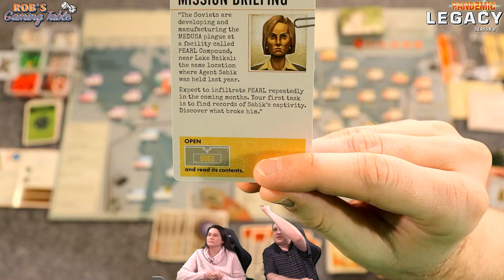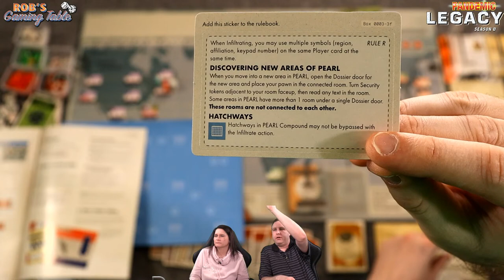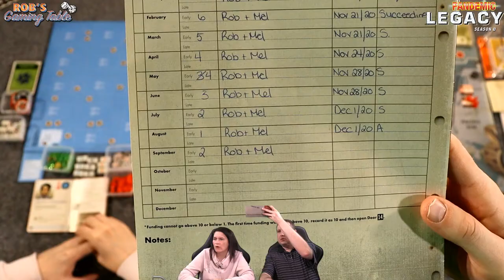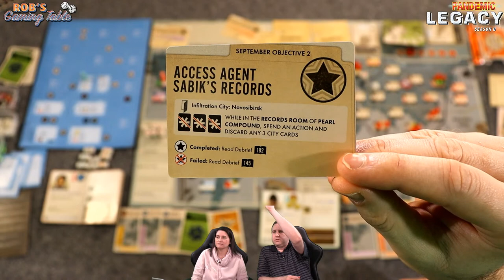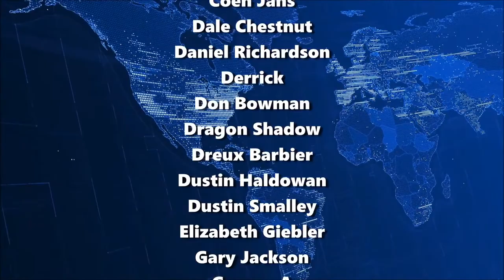Pandemic Legacy Season 0 Playthrough Episode 7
Episode 7 of our live playthrough of the board game Pandemic Legacy Season 0 which is published by @ZManGamesOfficial and @Asmodee North America